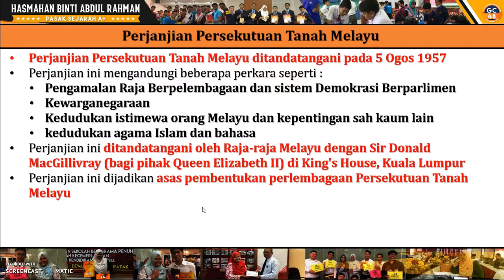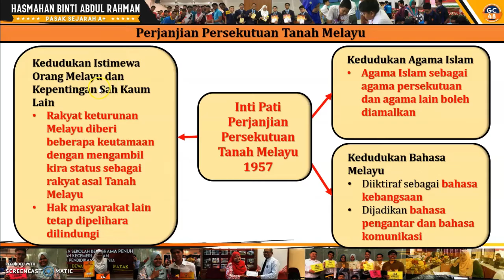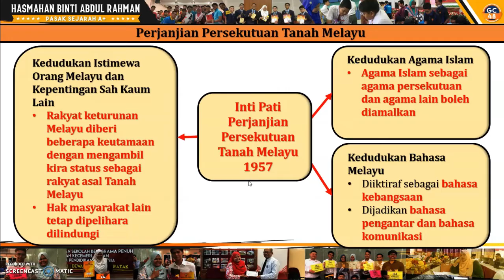(TING 4 BAB 9) 9.4 PERJANJIAN PERSEKUTUAN TANAH MELAYU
BAB 9 TINGKATAN 4
Topik ini menyentuh mengenai intipati Perjanjian Persekutuan Tanah Melayu 1957 iaitu merangkumi pengenalan Raja Berpelembagaan dan sistem Demokrasi Berparlimen, kewarganegaraan, kedudukan istimewa orang Melayu dan kepentingan sah kaum lain, kedudukan agama Islam dan kedudukan Bahasa Melayu. Jom bersama cikgu untuk tahu dengan lebih lanjut.